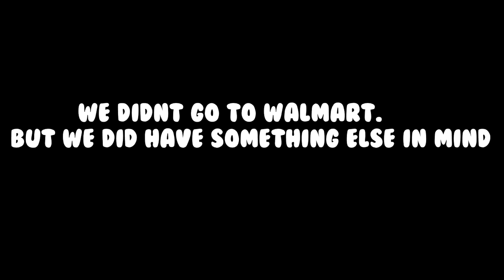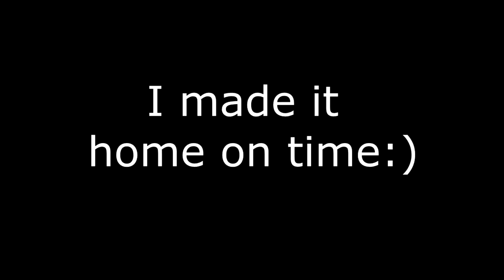PRANK ON MOM GONE WRONG.....